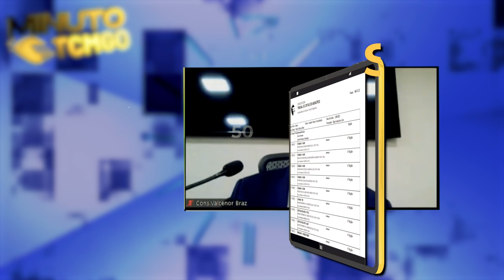Minuto TCMGO - Segunda Câmara (26/04/24)